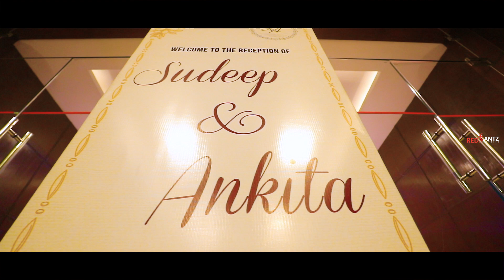Sudeep With Ankitha Reception Teaser - By Red Antz Studios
Our Services : Weddings / Photography & Video Production / Designing / Corporate Branding / 2D 3D Animation

Branches : Hyderabad | Bengaluru | Visakhapatnam | U.S.A